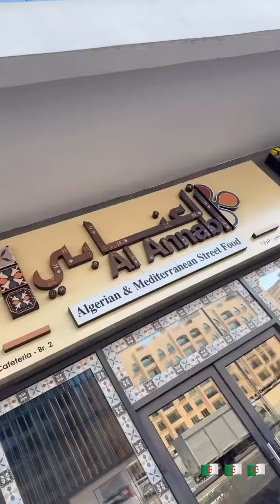NORE - 01 Décembre 2023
Les amis on se retrouve pour mon vlog du 01 Décembre 2023 sur notre chaine - Pour retrouver tous mes vlogs direction ma playlist